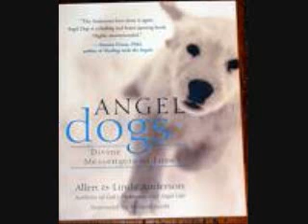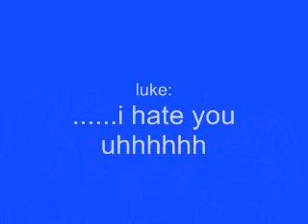dog scatman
dog pics with the song scatman